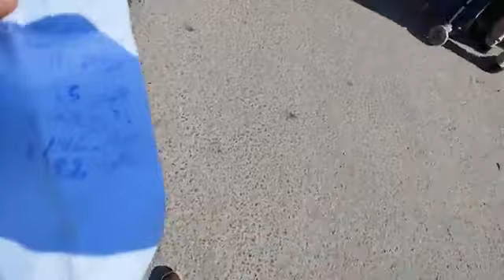سوق الثلاثاء قابس : الأسعار